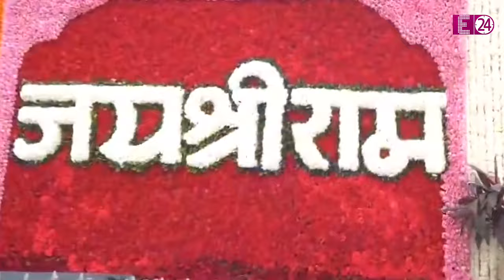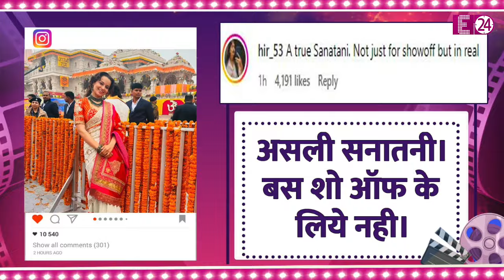राम मंदिर में हुई पुष्पवर्षा...राममय हो गईं Kangana Ranaut... ज़ोर से लगाए जय श्री राम नारे...